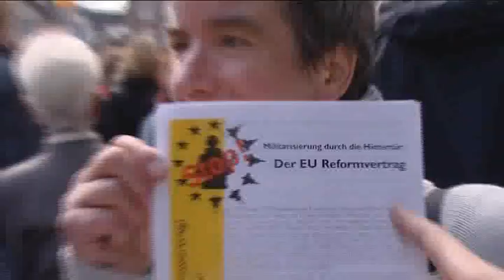Karlspreis 2008 Part 3: Angela shown to the people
In this film the Euregional Forum reports on the Karlspreis 2008 festivities in Aachen, birthplace of Carolus Magnus and thus the true heart of the European Union. At May, 1st 2008 the Karlspreis is awarded to Angela Merkel - yet another European leader and a true mother for Europe. The festivities started with Angela being blessed in the holy church. Later on she received the price out of the hands of honory guest Nicolas Sarkozy. As part of the Karlspreis festivities some spontaneous side events were organised, among others by the special Euromayday Committee and other local actors.